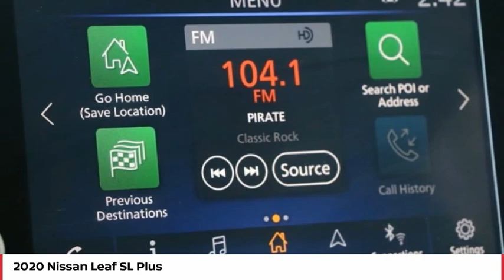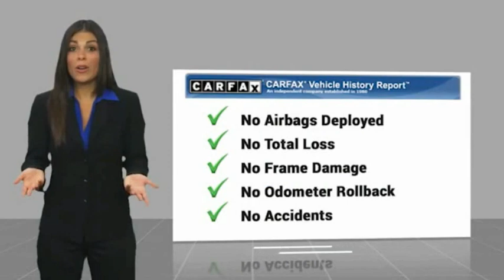2020 Nissan Leaf SL Plus FOR SALE in San Luis Obispo, CA P2842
Stop in today for a test drive of this U 2020 Nissan Leaf

Coast Nissan
12150 Los Osos Valley Rd

BEST DEAL ON THE CENTRAL COAST    Want us to come to you? No problem! In case we missed a picture or a detail you would like to see of this 2020 Leaf, we are happy to send you A PERSONAL VIDEO walking around the vehicle focusing on the closest details that are important to you. We can send it directly to you via text or email. We look forward to hearing from you!  Gun Metallic 2020 Nissan Leaf SL Plus FWD Single Speed Reducer Electric ZEV 214hp CLEAN CARFAX!!,      ONE OWNER       , SUPER LOW MILES, EXTRA CLEAN LEASE RETURN, NAVIGATION, GREAT GAS MILEAGE, REMAINING FACTORY WARRANTY, Leather Seats.  Recent Arrival! 114/94 City/Highway MPG   Awards:     JD Power Vehicle Dependability Study  All used vehicles come equipped 3M Clear Paint Protection PKG for  395, Door Edge Guards & Door Handle Cup Inserts. Comes with 10 Year Warranty & Free Replacement on 3M PKG, This package is in addition to any and all sale price listed on-line or at dealership San Luis Obispo, SLO, Arroyo Grande, Pismo Beach, Paso Robles, 93405,  Vehicle price and availability are subject to change without notice.